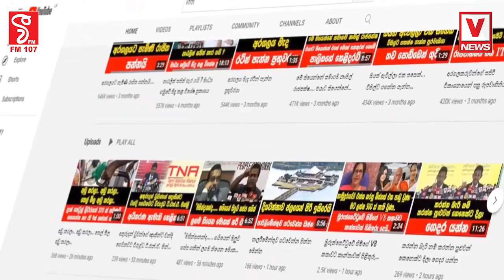පරණ මේ මතක බලද්දී ඇස් කඳුළින් පිරෙනවා අයියේ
සුන්දර මතක ඉතුරු කරලා ඔයා රහසෙම යන්න ගියා
ඒ කට හඬින් ඔයා අපිව කොච්චර සතුටු කලාද
ඔයාගේ හඬ නිහඬ වුණා.. ආයේ අහන්න වෙන්නෑ